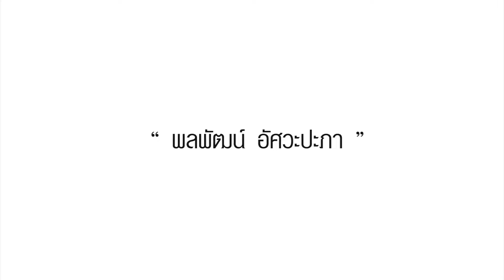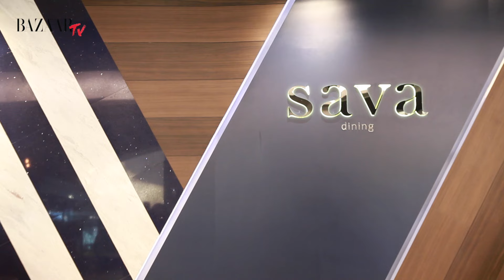Bazaar TV : Polpat Asavaprapha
BAZAARTV : มารู้จักตัวตน และอีกแง่มุมที่คุณอาจไม่เคยรู้ รวมถึงการเปิดร้านอาหาร Sava Dining ของคุณหมู พลพัฒน์ อัศวประภา ดีไซเนอร์แห่ง Asava ได้ใน BAZAAR TV ที่ Bazaar-th.com วันนี้